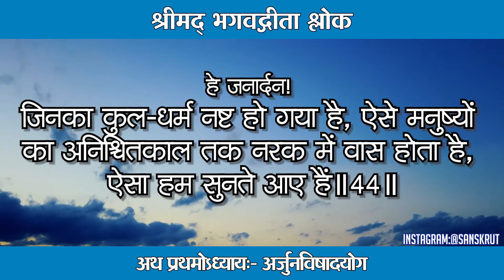Bhagavad Gita Shlok 44.01 | Shrimad Bhagwat Geeta | Bhagavad Gita Recitation | Geetashlok | Krishna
उत्सन्नकुलधर्माणां मनुष्याणां जनार्दन ।
नरकेऽनियतं वासो भवतीत्यनुशुश्रुम ॥

हे जनार्दन!
जिनका कुल-धर्म नष्ट हो गया है, ऐसे मनुष्यों का अनिश्चितकाल तक नरक में वास होता है, ऐसा हम सुनते आए हैं॥44॥

gita ka pratham adhyay
srimad bhagavad gita pratham adhyay
pratham adhyay gita path
bhagwat geeta ka adhyay 1
bhagavad gita 1 adhyay
bhagwat geeta adhyay number 1
pratham adhyay gita
bhagwat geeta path adhyay 1

bhagavad geeta in hindi
bhagavad geeta mahabharat youtube
bhagavad gita
bhagavad gita bengali
bhagavad gita best slokas
bhagavad gita bhagavad gita

BhagavadGita
BhagawadGita
BhagwatGita
BhagavadGitaLessons
BhagavadGita4Life
gitasaar
GitaSummary
Krishna
Gita
GitaUpdesh
GeetaSaar
Mahabharat
कृष्णअर्जुनगाथा
bhagavad_gita_knowledge
ShriKrishna
RadheShyam
Narayan
Vishnu
Hari
Ram
Jagannath
Govind